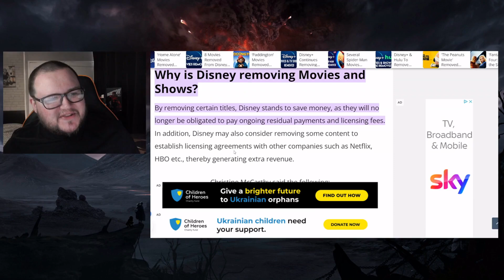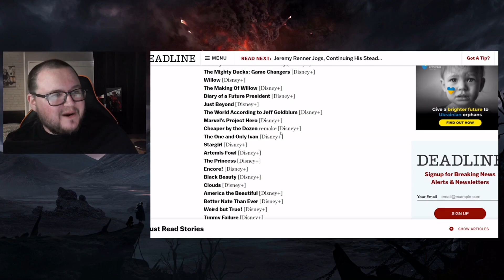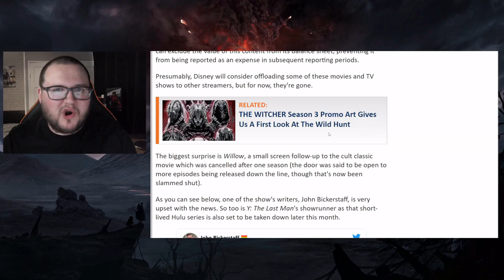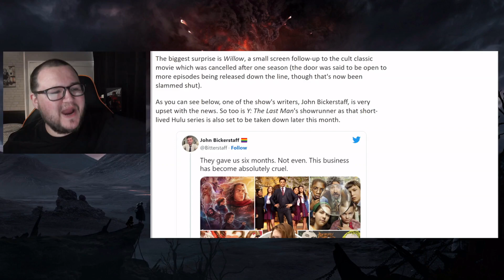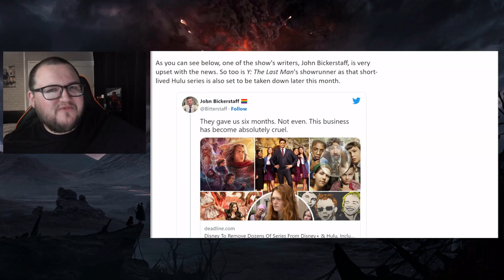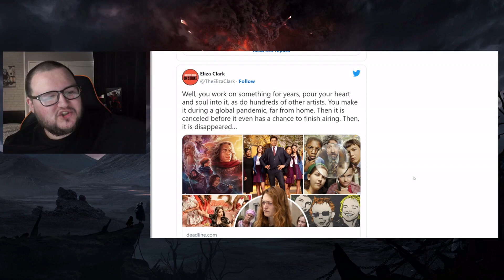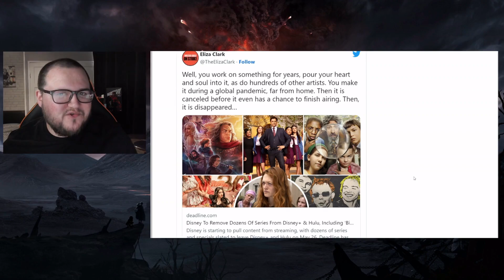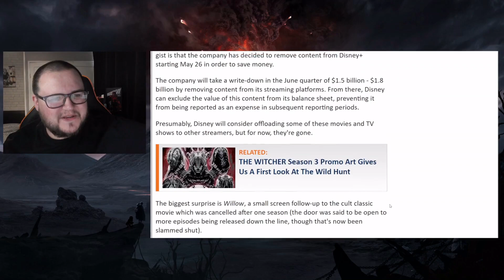The Disney+ Content PURGE Begins: Terrible Shows Most Affected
In desperation to save money, Disney have now had to purge amazing shows (I kid of course) like Willow and Y: The Last Man from Disney+.

Live Stream Archive Channel:
➤Primitive Ramblings Live: